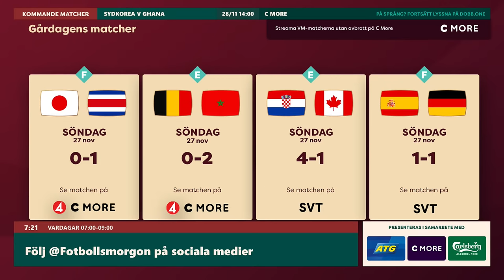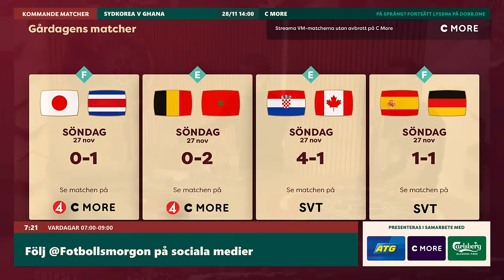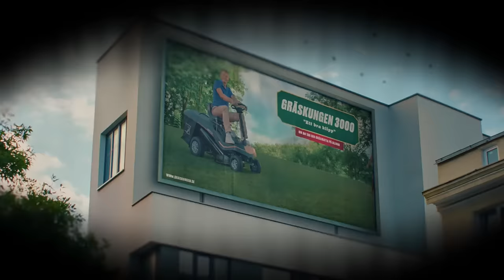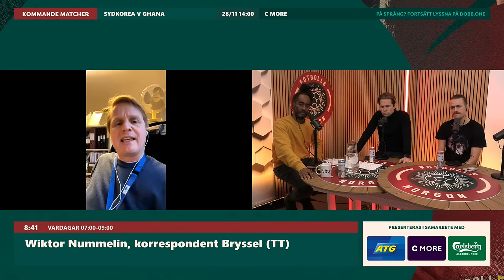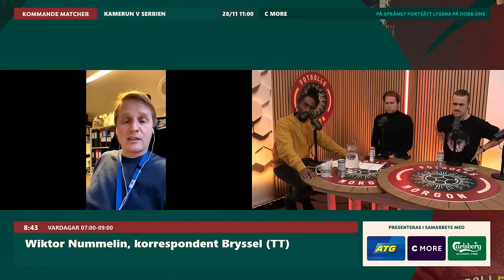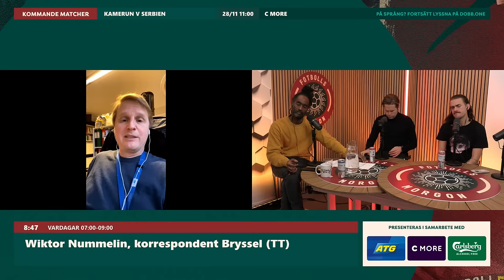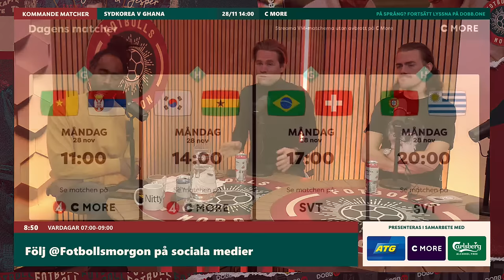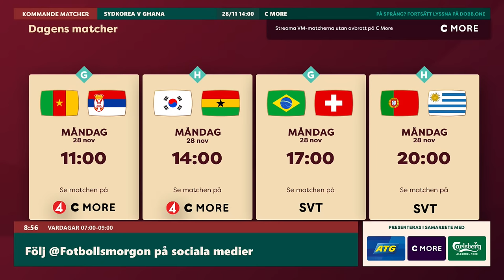Bakgrunden till upploppet i Bryssel | Martin Bengtsson gästar studion | FM 28/11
Fotbollsmorgon sänder varje vardag från 07.00 och är en ny radioshow från Dobb. eller efteråt som podcast. Under VM kommer vi sända Fotbollsmorgon även lördag och söndag mellan 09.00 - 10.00 Start 20 november.

I betalt samarbete med ATG, C More och Carlsberg Alcohol Free

0:00 Prelive
6:00 Programstart
10:09 Gårdagens VM-matcher
35:23 Alexander Axén
1:01:38 Bråk i Ryssland
1:06:16 Robins domarkarriär
1:10:55 Martin Bengtsson gästar studion
1:43:07 Wiktor Nummelin – TT:s korrespondent i Bryssel
1:52:31 Olof Lundhs svårigheter i Qatar
1:53:42 Dagens höjdare